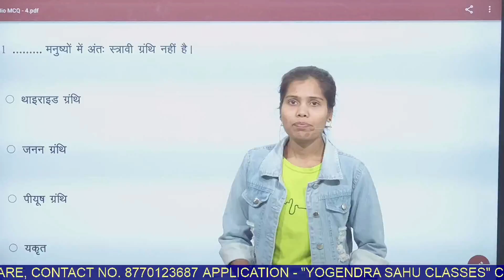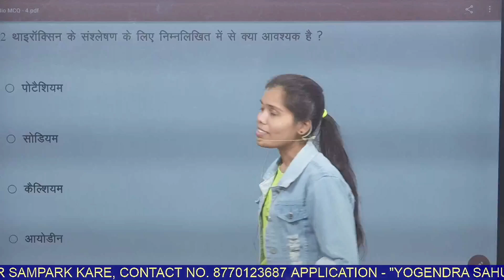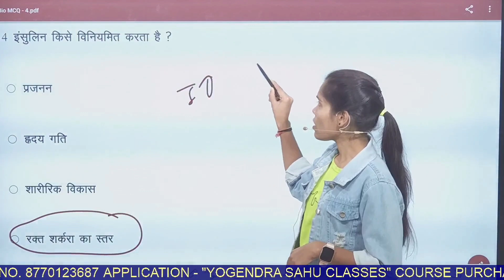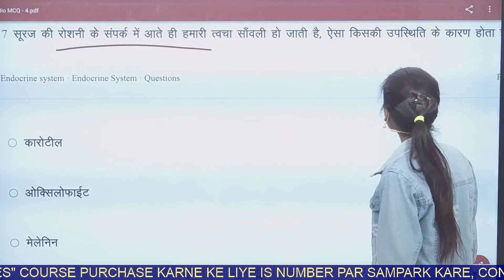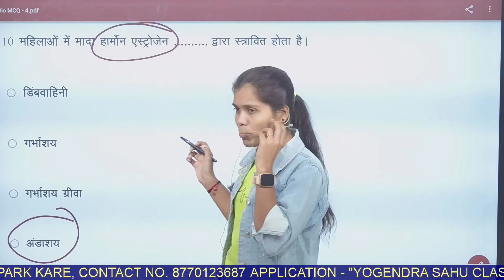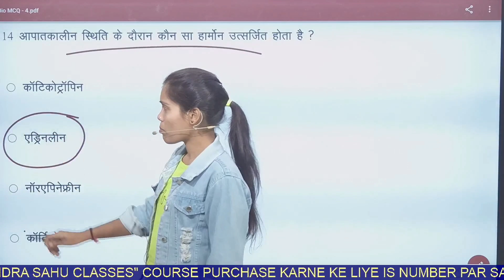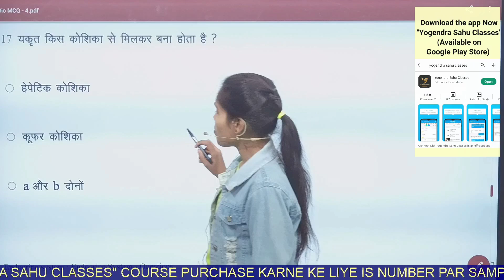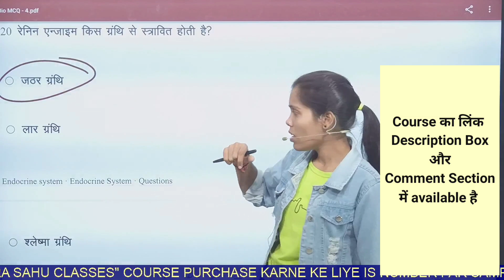Part 4 Biology ( जीव विज्ञान )Top 20 MCQs || सामान्य विज्ञान प्रयोगशाला परिचारक 2023 || छत्तीसगढ़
*प्रयोगशाला परिचारक cours*
*1st Rank* in CGVYAPAM *2022*
*2nd Rank* in CGVYAPAM *2018*
*5th Rank* in CGVYAPAM written exam (ARI)
  *23rd Rank* in  सहकारिता (Apex Bank)
CGVYAPAM /  Patwari / SSC / Railway इत्यादि Course Purchase करने के लिए इस नंबर पर सम्पर्क करें 👇